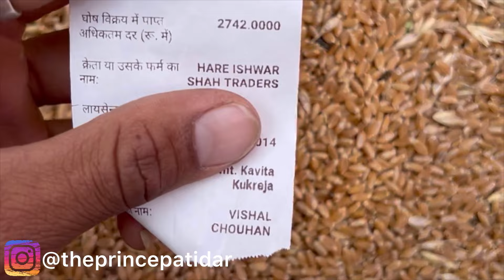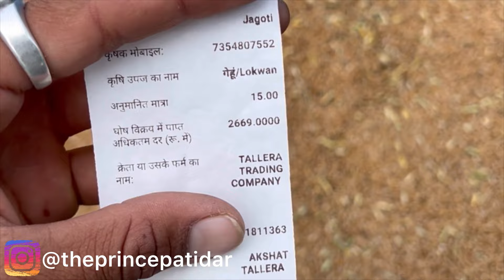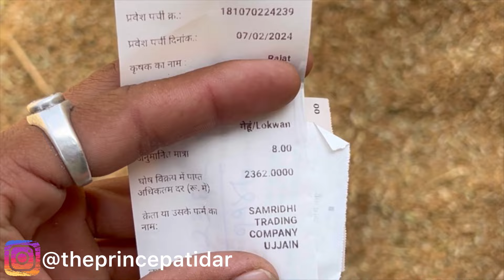Ujjain Mandi Gehu Bhav | Ujjain Mandi Bhav Today | Wheat Price Today | 7 February 2024